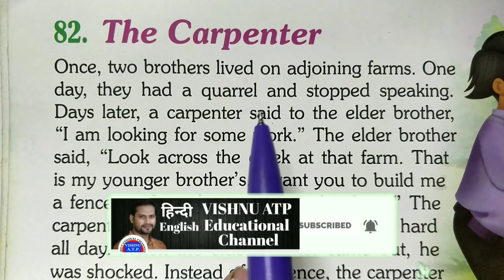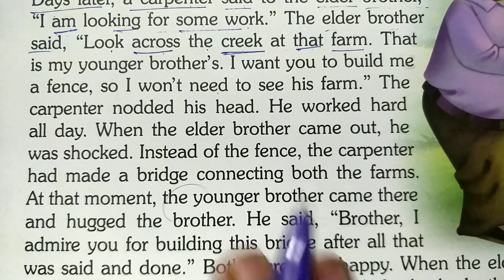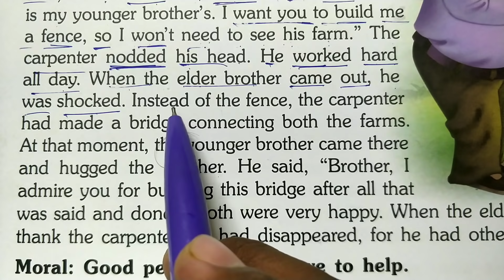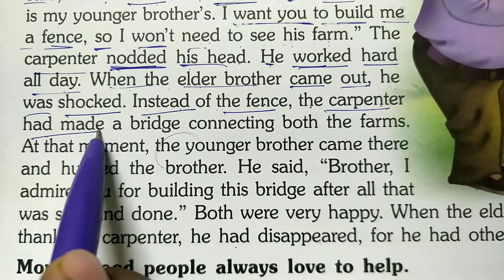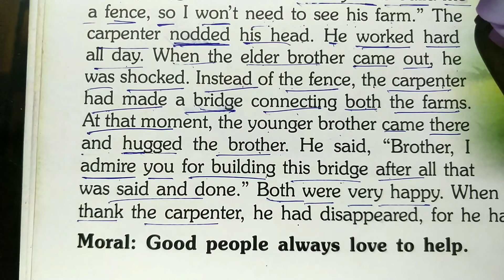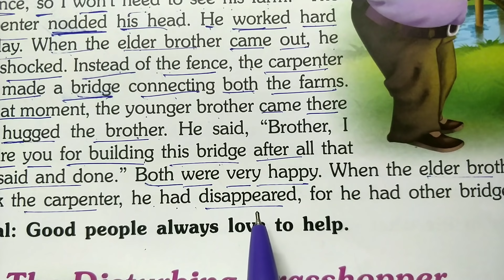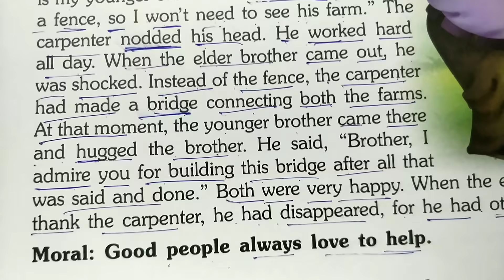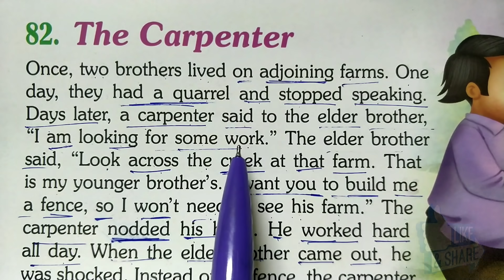"बढई"Short English Story Hindi to English Translation || इंग्लिश पढ़ना कैसे सीखे?learn english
Short English Story Hindi to English Translation || इंग्लिश पढ़ना कैसे सीखे?learn english

1. english story
2.
3.
4. translate
5. english to hindi
6. english to tamil
7. translate english to hindi
8. english to urdu

9. translate english to urdu

10. google translate english to hindi
translate english to hindi
google translate english to hindi